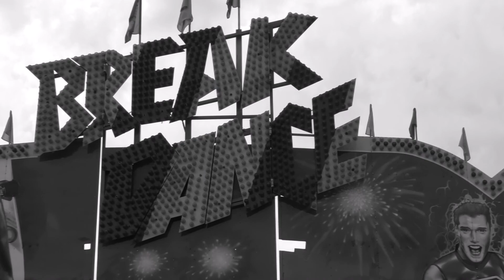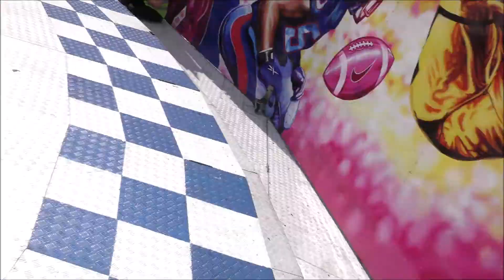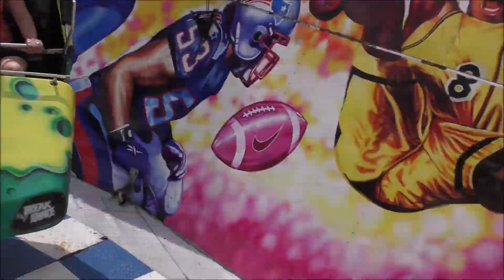ČESKOLIPSKÉ SLAVNOSTI 2019 ATRAKCE BREAK DANCE ZA JÍZDY / ATTRACTION BREAK DANCE ON-RIDE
Atrakce BREAK DANCE za jízdy na Sedlecké pouti 2019 v Kutné Hoře. Jízda pro jednu osobu 70 Kč (70 CZK). Natáčeno v sobotu . 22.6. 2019. Provozovatel Venuše Novotná. Lunapark Novotný